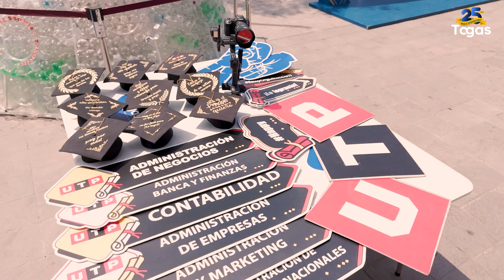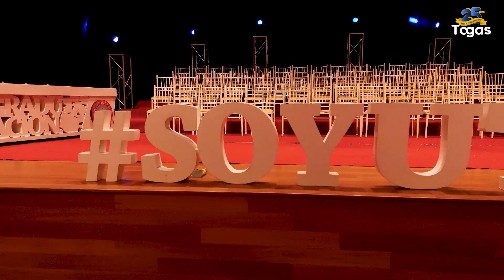Reel: UTP - Facultad de Administración y Negocios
🎓 ¿Te perdiste nuestra increíble cobertura de la graduación de la UTP, Facultad de Administración y Negocios? No te preocupes, aún puedes vivir la emoción con nuestro destacado video. ✨ Con los mejores equipos audiovisuales y atención personalizada, garantizamos que tu día sea inolvidable. 🤗
➡️ ¡Llama ahora al 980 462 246 o envíanos un mensaje para brindarte más información!